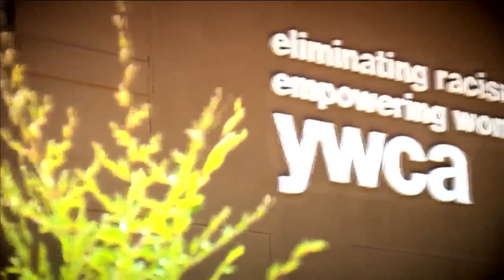‘It will instantly save lives’: Bill to allow domestic abuse victim to break lease without penalt...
It's a move to protect victims of domestic violence. Oklahoma Gov. Kevin Stitt signed a bill into law that allows victims to terminate their lease early without penalty.